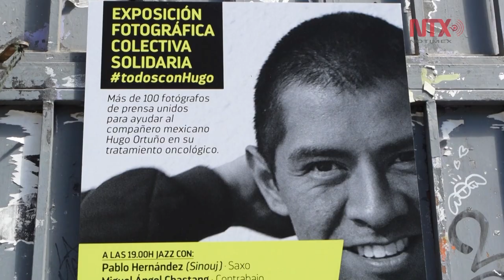"Todos con Hugo" reúne a fotoperiodistas por causa benéfica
La exposición colectiva solidaria "Todos con Hugo" reúne 109 fotografías de fotoperiodistas que trabajan en España